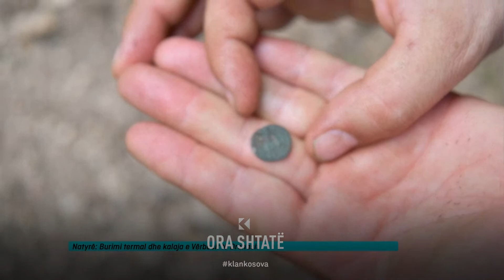Ora 7 - Burimi termal dhe kalaja e Vërbocit në Drenas